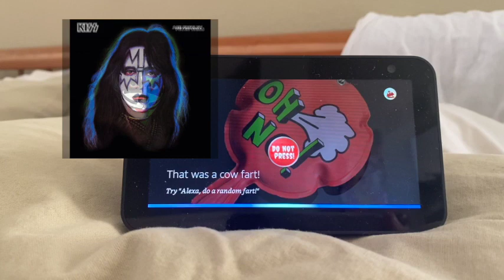Kiss Fartz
Amazon's Alexa likes to make suggestions. The other night she suggested we ask her to fart. Not wanting to be rude, I obliged her. She then suggested we ask her to play the farts of individuals based on their names. The following were the actual results.